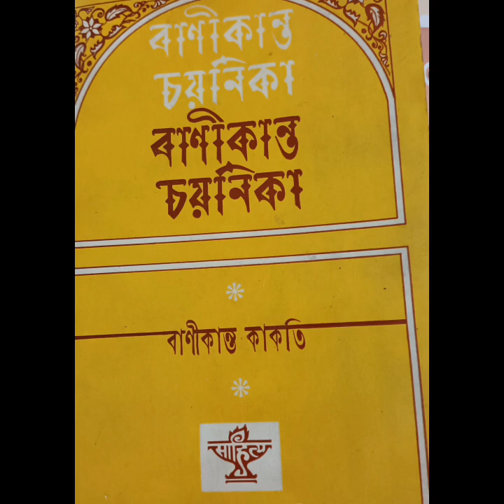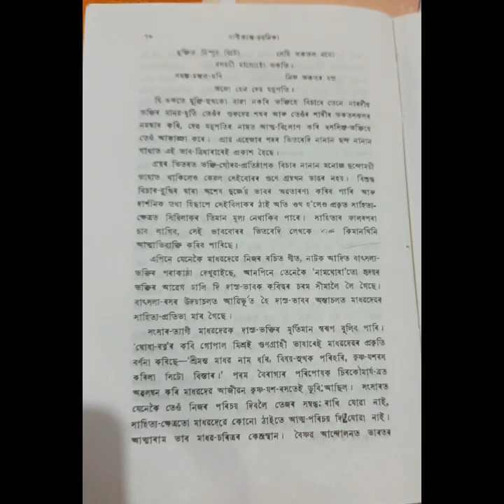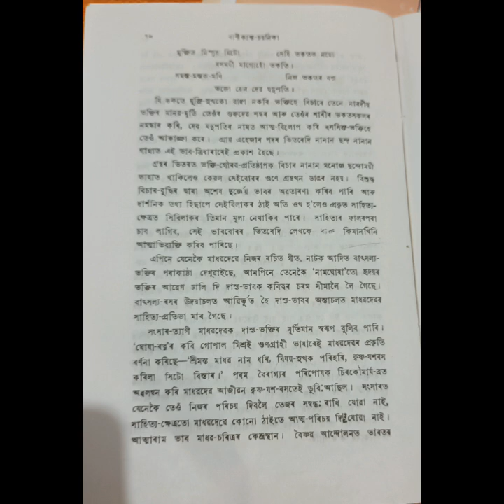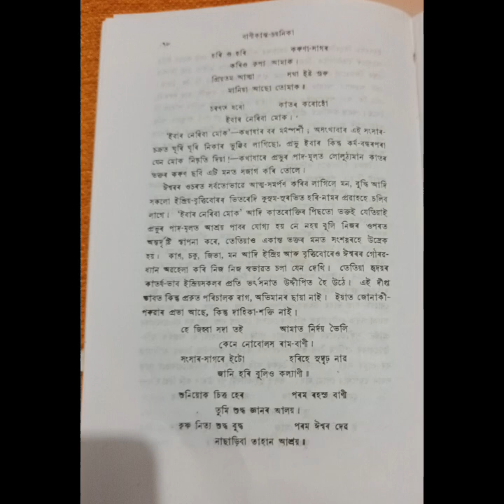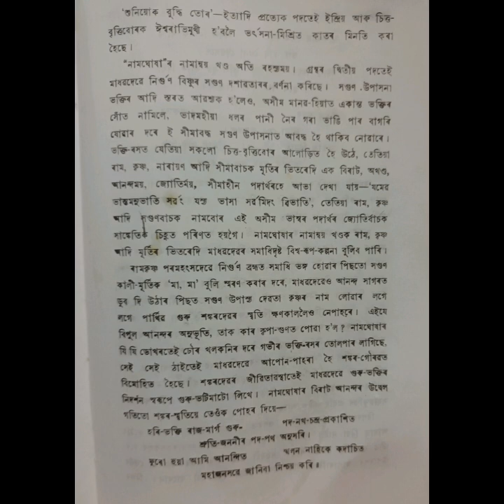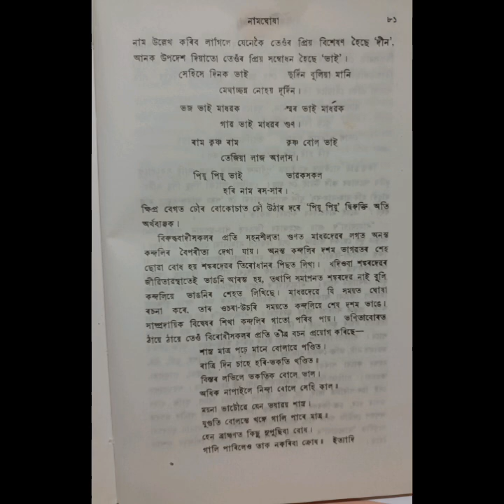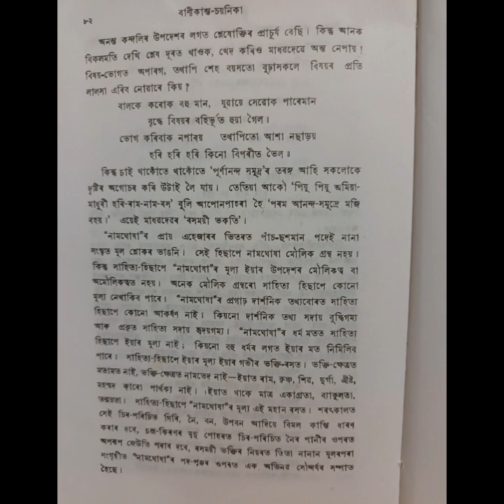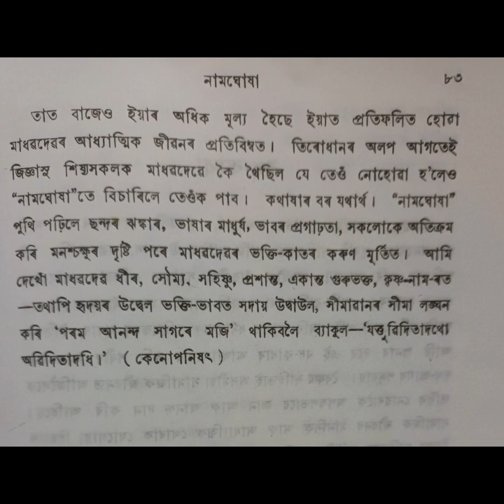মহাপুৰুষ শ্ৰীশ্ৰীমাধৱদেৱলৈ ভক্তি অৰ্ঘ্য## ড:বাণীকান্ত কাকতিদেৱৰ 'নামঘোষা' শীৰ্ষক ৰচনা পাঠ।##